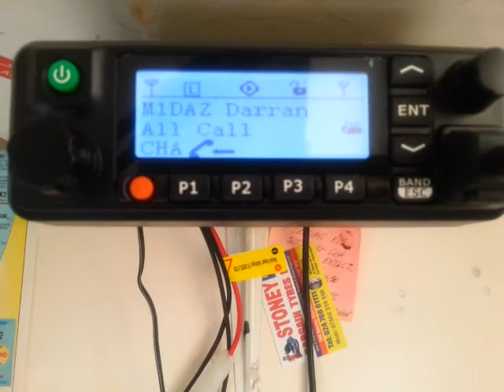MD-9600 Fault.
The MD-9600 'missing' received calls.
Still happening on v3.030 f/w.
Good luck to Tytera with shifting these on the commercial market (and staying in business) unless this is sorted out fast.
-This video was emailed to Tyt more than a month ago using an email address they had previously been corresponding with me on without any response or even acknowledgment to date.

Bit of a shame really, as when it does decode, it's great.